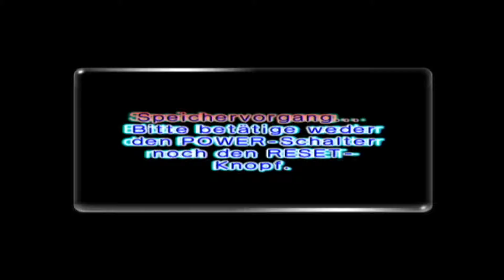Pikmin 2 #24 - NOPE! (60 FPS)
Captain Olimar und die Pikmin stecken in der Klemme! Sein Chef hat die Firma in riesige Schulden gearbeitet und nun muss Olimar zusammen mit seinem Kollegen Louie zurück auf den Planeten PNF-404 um Schätze zu bergen die die Schulden tilgen können. Mithilfe der Pikmin, die hier zuhause sind machen wir uns auf den Weg alles einzusammeln was wir finden können und die Aufgabe zu meistern. Auf dem Weg gibt es viele neue Dinge zu entdecken, Höhlen zu erkunden und Nektar zu ernten. Also wer Pikmin 1 schon toll fand wird hier noch viel mehr Freude haben.